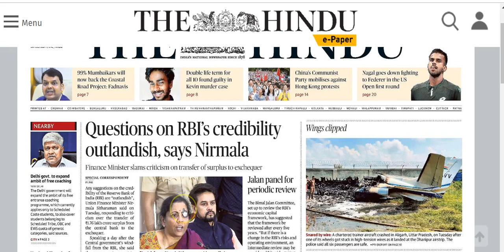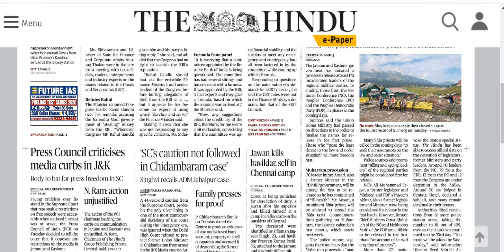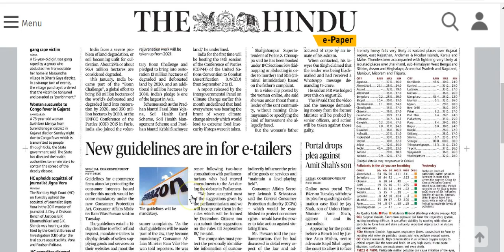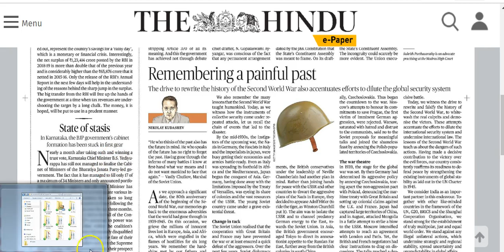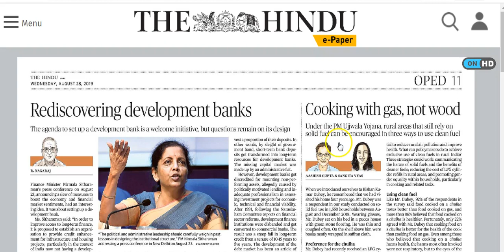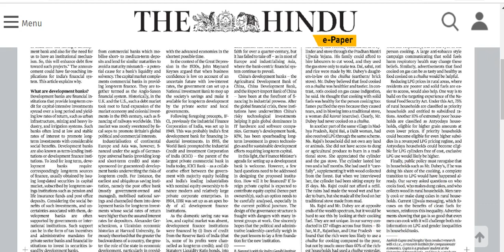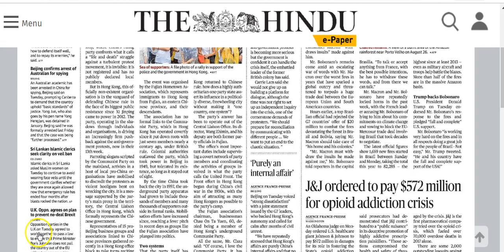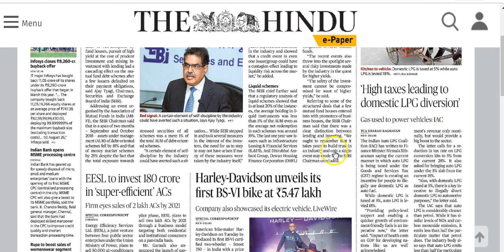IAS Daily Current Affairs | The Hindu Analysis by Mrs Bilquees Khatri (28 August 2019)